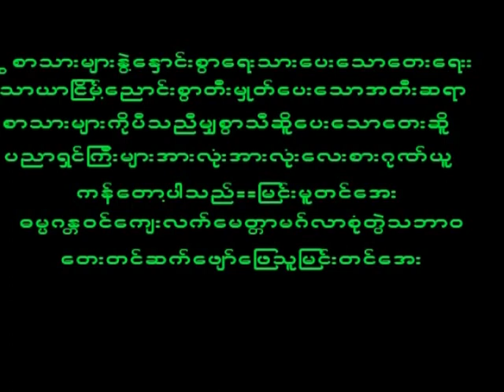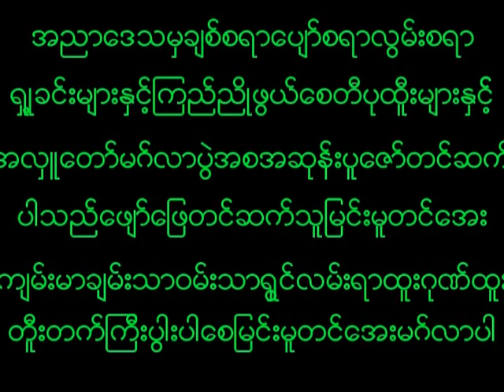July 27, 2023